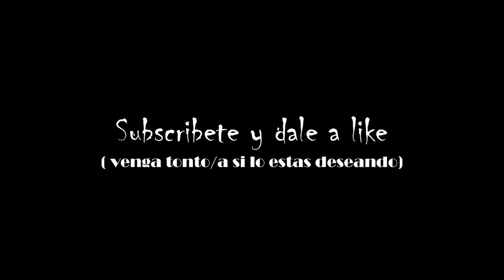Chorradicas 1: bacon frito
es un vídeo